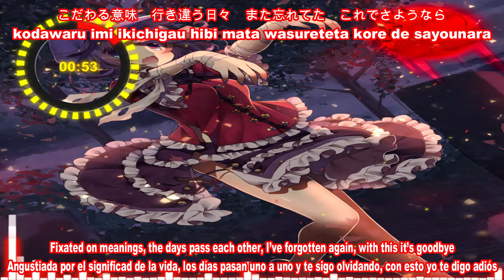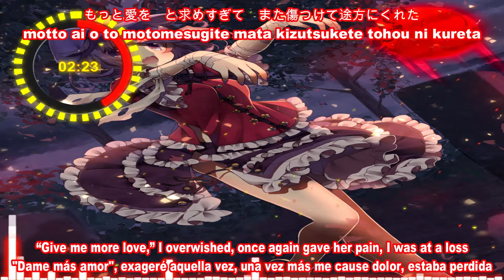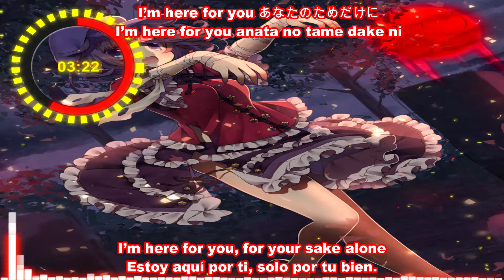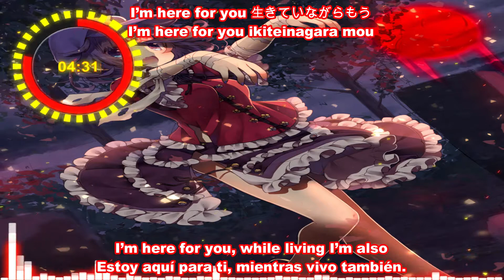【 Vocal】Zytokine【DEATHANDREBIRTH】【Subbed-English-Spanish】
☾ Song: DEATHANDREBIRTH
☾ Circle:Zytokine
☾ Album:MOTHER NATURE
☾ Arrangement: 隣人
☾ Lyrics: 隣人
☾ Vocals: nachi
☾ Original title: 素敵な墓場で暮しましょ
☾ Source: 東方神霊廟　～ Ten Desires
                  Stage 3 Theme

Sub By: JP